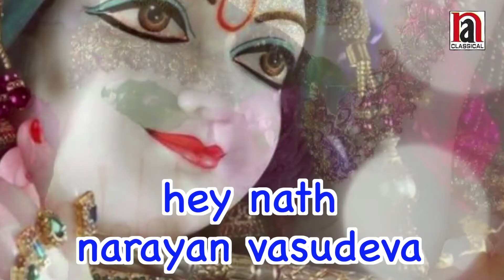Shri Krishna Govind Hare Murari | Ustad Rashid Khan | Video Song | Hindi Devotional Song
N A CLASSICAL AUDIO CASSETTES CO. Presents Devotional Song "Shri Krishna Govind Hare Murari" Sung By Ustad Rashid Khan.

►Song Credits -

Song - Shri Krishna Govind Hare Murari
Singer - Ustad Rashid Khan
Composer - Ustad Rashid Khan
Lyrics- Traditional
Genre - Devotional
Label - N A Classical Audio Cassettes Co.

For Shows & Events :-
Contact - Kavi Narayan Agrawal